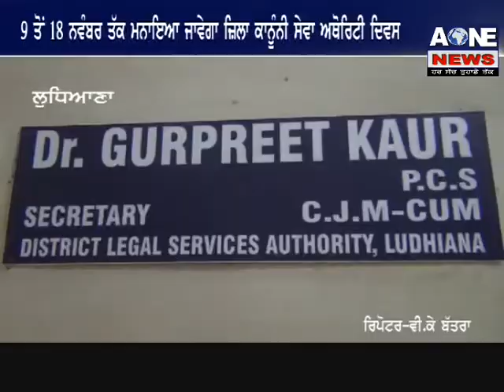9 ਤੋਂ 18 ਨਵੰਬਰ ਤੱਕ ਮਨਾਇਆ ਜਾਵੇਗਾ ਜ਼ਿਲਾ ਕਾਨੂੰਨੀ ਸੇਵਾ ਅਥੋਰਿਟੀ ਦਿਵਸ